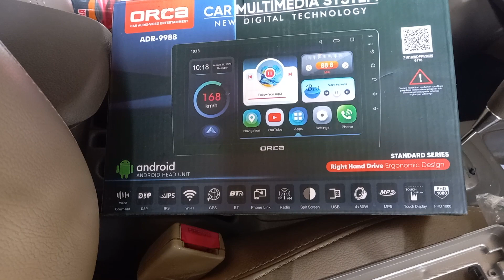TUTORIAL PEMASANGAN HEAD TOYOTA RUSH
BUAT BOSKU YG MAU PASANG HEAD UNIT ANDROID SILAHAKAN IKUTIN VIDIONYA
BUAT BOSKU YANG MAU PASANG ATAU PESAN
SILAHKAN  DATANG KETOKO ALAMAT PASAR OTOMOTIF DUREN SAWIT JAKARTA TIMUR